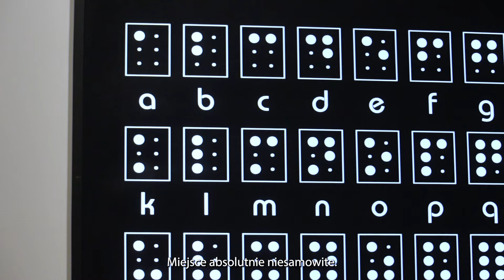Rafał Trzaskowski: Zgłoś kandydatkę do tytułu Warszawianki Roku 2023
Plebiscyt Warszawianka Roku rusza już po raz 6. To wyróżnienie dla kobiet, które zmieniają na lepsze otaczającą nas rzeczywistość. Takich kobiet, jak ubiegłoroczna laureatka Małgorzata Szumowska - twórczyni Niewidzialnej Wystawy, którą miałem okazję odwiedzić. A kto zostanie Warszawianką Roku 2023? Zgłaszajcie swoje kandydatki do tytułu na stronie
Na Wasze głosy czekamy do 23 lipca 🙂